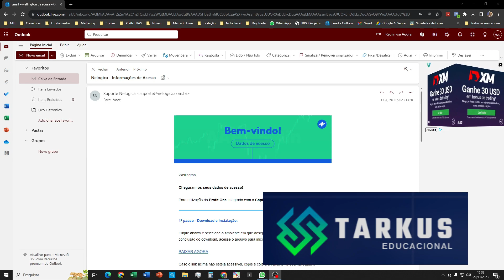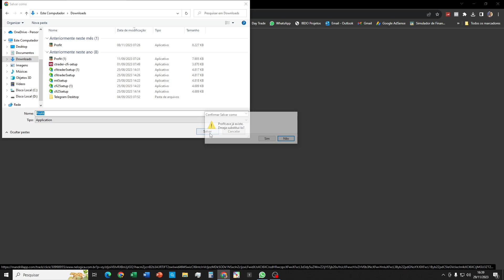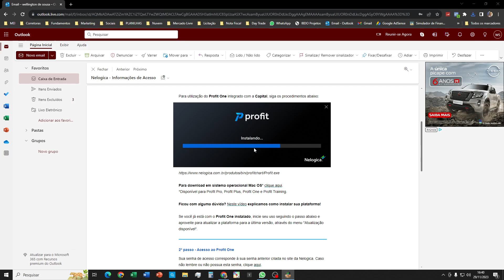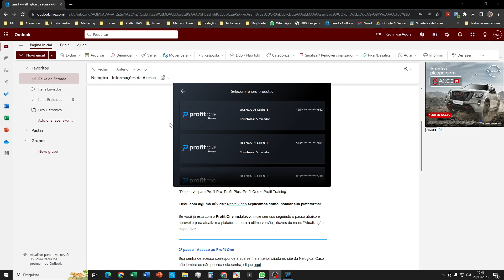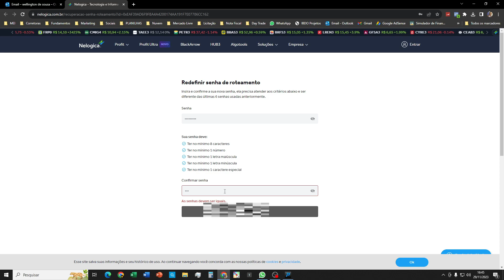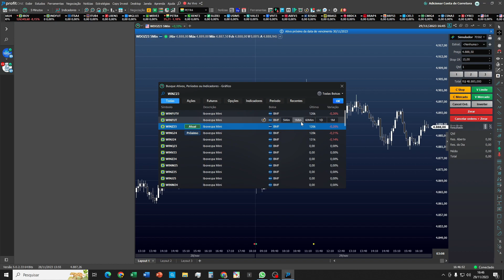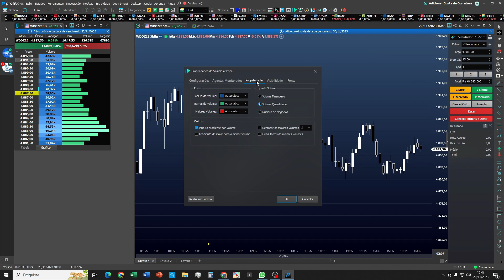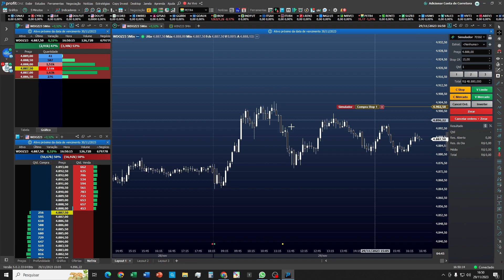Plataforma Profit ONE Mesa Tarkus instalação e configuração